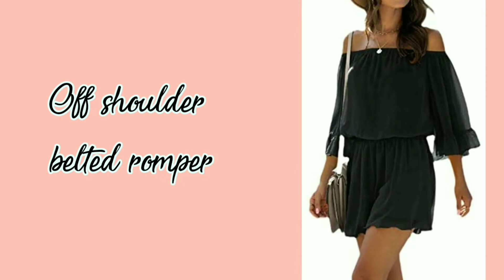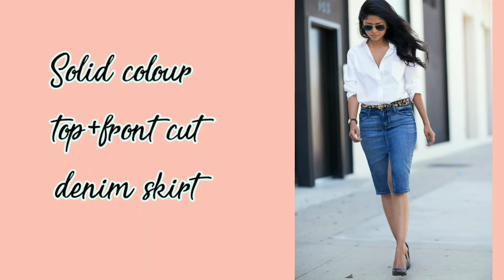Summer outfits ideas with names || summer outfits ideas for girls || Summer dress with names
Summer outfits ideas with names || summer outfits ideas for girls@sona style info